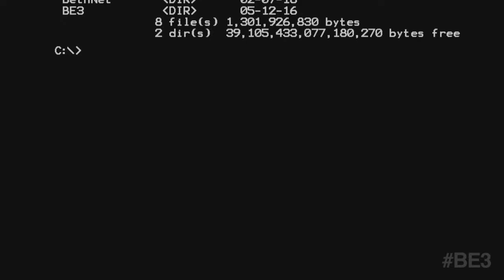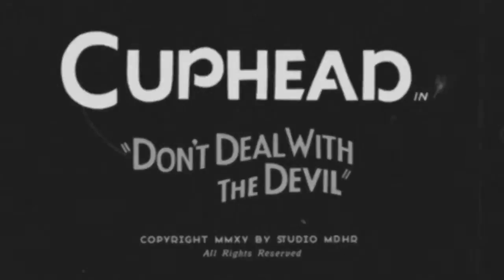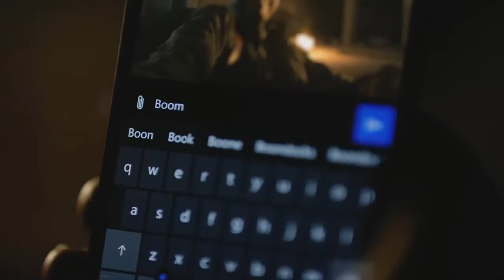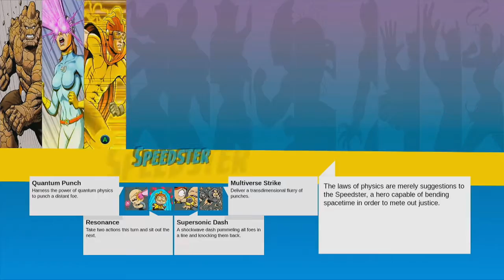OGN Presents: E3 2016 Group Discussion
Time Stamps if you'd like to hear our opinions about a certain conference or just don't care for another.

EA Conference - 0:55
Bethesda Conference - 5:26
Xbox Conference - 17:55
Ubisoft Conference - 46:09
Playstation Conference - 1:00:32

Intro: Tobu Memorize
Outro: Asaf Avidan - One Day / Reckoning Song (Wankelmut Remix)